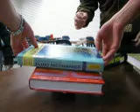ASME at USF Mystery Design Competition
Straw Truss - 11/12/2009